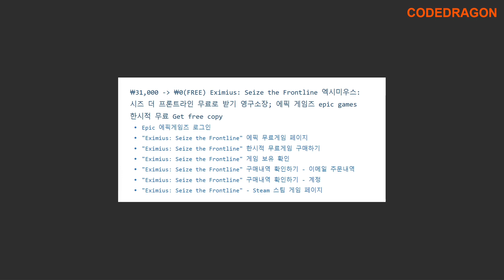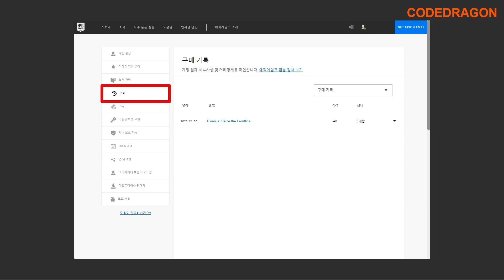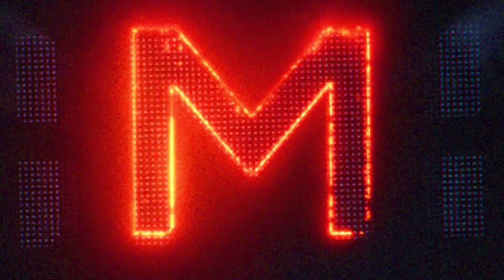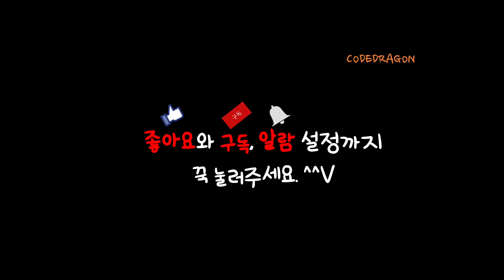₩31,000 가 ₩0(FREE) Eximius: Seize the Frontline 엑시미우스: 시즈 더 프론트라인 무료로 받기 영구소장; 에픽 게임즈 epic 한시적 무료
● ₩31,000 가 ₩0(FREE) Eximius: Seize the Frontline 엑시미우스: 시즈 더 프론트라인 무료로 받기 영구소장; 에픽 게임즈 epic games 한시적 무료 Get free copy

● "Eximius: Seize the Frontline" EPIC 에픽 게임 소개 페이지

● Epic 에픽 2022 홀리데이 15일간의 무료 게임